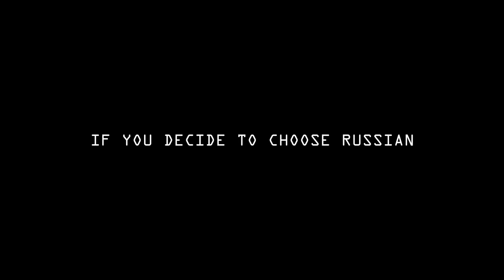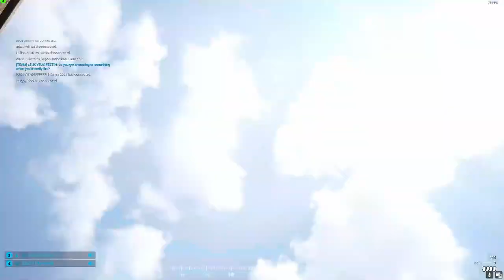how to learn solidarity (Squad Game)